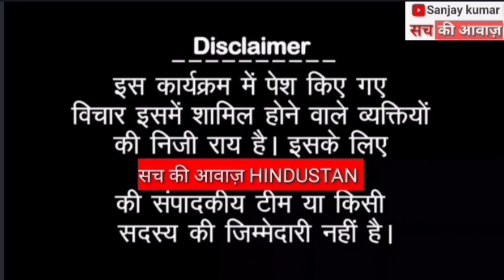BJP नेता की गुरुद्वारा प्रबंधक कमेटी ने नाक रगड़वा दी कहा था गुरूद्वारा देश के लिऐ नासूर बन जायेंगे